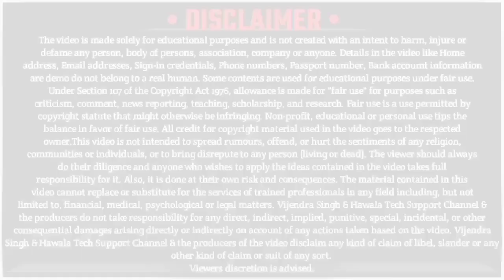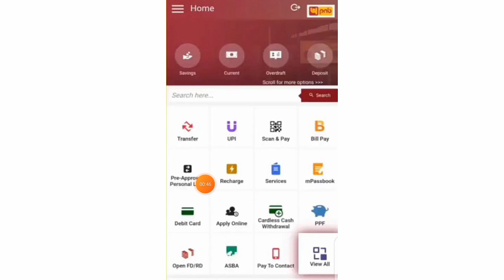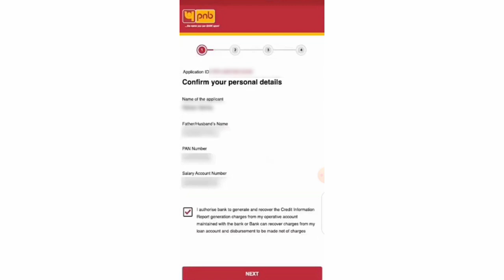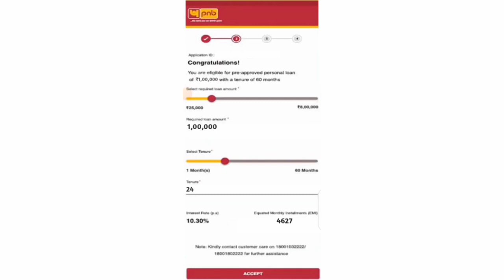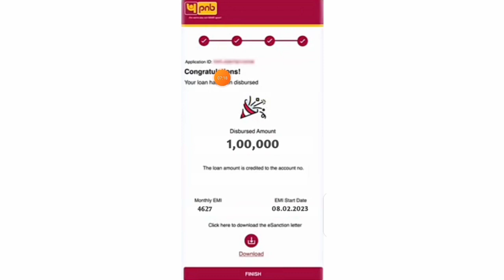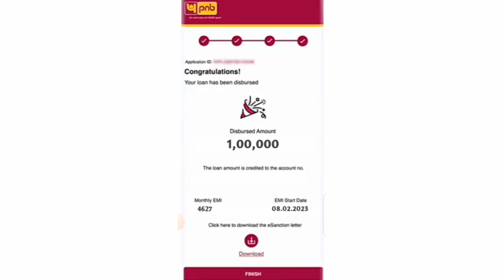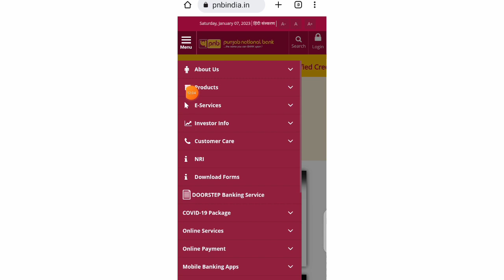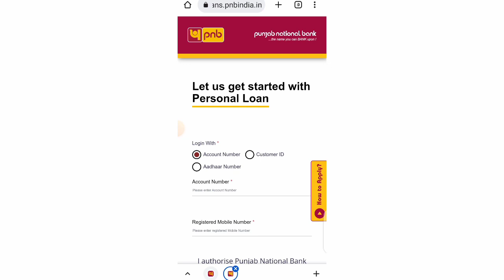Pnb Loan Apply Online | Pnb Bank Se Loan Kaise Le | Punjab Bank Loan | Pnb Personal Loan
💥 Confirm Loan 💥

pnb personal loan apply
pnb pre approved personal loan
pnb pre approved loan
pnb pre approved personal loan kaise le
punjab national bank pre approved personal loan
punjab bank loan
punjab bank loan 2023
punjab bank loan lene ka tarika
punjab bank loan apply
punjab bank loan scheme for 2023
punjab bank loan scheme
punjab bank se loan kaise le
punjab bank se loan lene ka tarika
punjab bank se loan lena hai
punjab bank personal loan
punjab national bank personal loan online apply
punjab national bank personal loan kaise milega
pnb bank pre approved personal loan
punjab national bank loan
punjab national bank loan online apply
punjab national bank loan process
punjab national bank loan apply
punjab national bank loan offer
punjab national bank personal loan
punjab national bank personal loan 2023
punjab national bank personal loan apply
punjab national bank se loan kaise le
punjab national bank se loan kaise len
punjab national bank se loan
punjab national bank se loan kaise le mobile se
punjab national bank se loan kaise le personal
punjab national bank se loan kaise len personal
punjab national bank se loan kaise uthaen
punjab national bank se loan lene ka
punjab national bank se loan lene